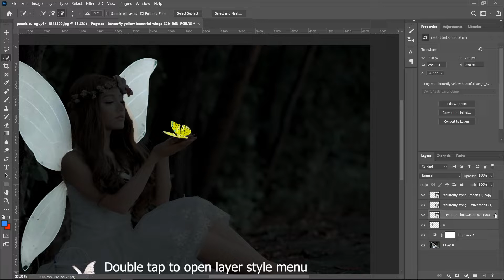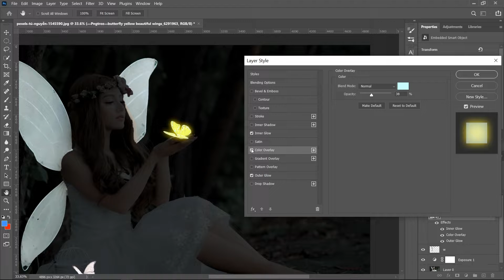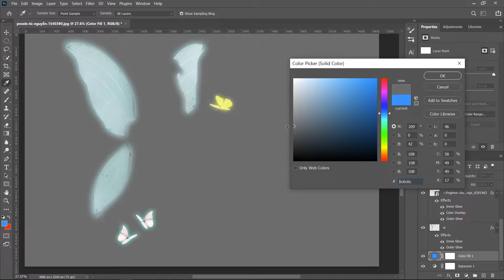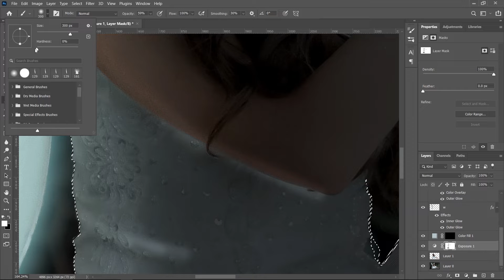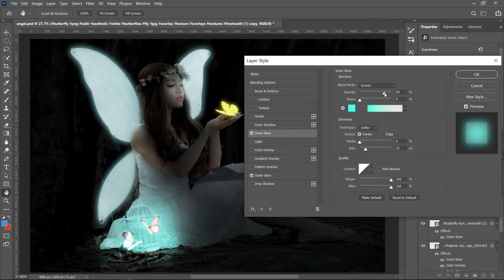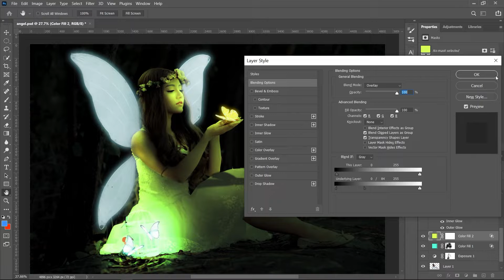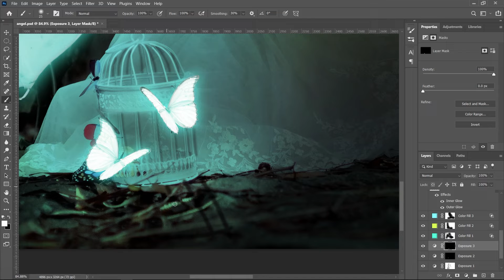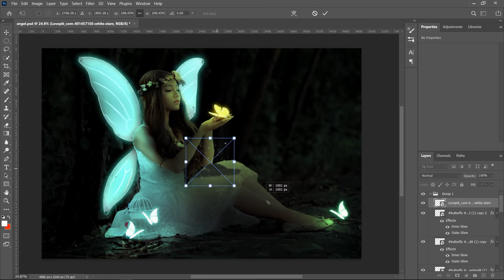Glowing Fairy in Photoshop | Photoshop Tutorial